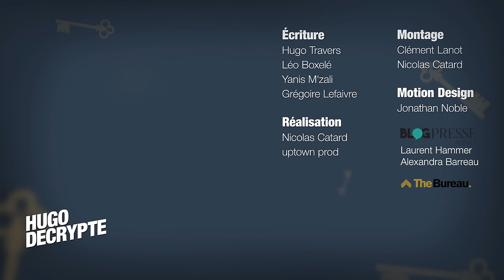Présidentielle 2017 : l'interview augmentée de Jean-Frédéric Poisson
Candidat quasi-inconnu du grand public, qui est vraiment Poisson ? 🤔 On s'est plongé dans son programme !

Si cette interview vous a plu - pas Poisson, mais l’interview-, déposez un pouce bleu, ça fait plaisir.

Les vidéos sont réalisées en partenariat avec BlogPresse Agency. Merci à Laurent Hammer et Alexandra Barreau pour leur collaboration.

Merci à “The Bureau” pour nous avoir accueilli ! Centre d’affaires/club de membres, bureaux avec vue sur la Tour Eiffel et conférences régulièrement organisées.

Merci aussi à Nicolas Catard et Aurore Catard de

Qui suis-je ?

Je m'appelle Hugo Travers, j'ai 19 ans, et je suis actuellement étudiant en deuxième année à Sciences Po Paris. J'ai fondé en 2012 un média citoyen, Radio Londres

Merci beaucoup à Clément Lanot, ainsi qu’à Léo Boxelé, Yanis M’Zali et Grégoire Lefaivre pour l’aide à la préparation des questions !